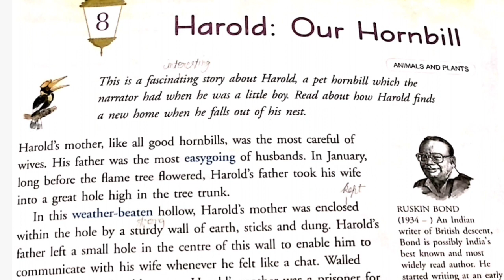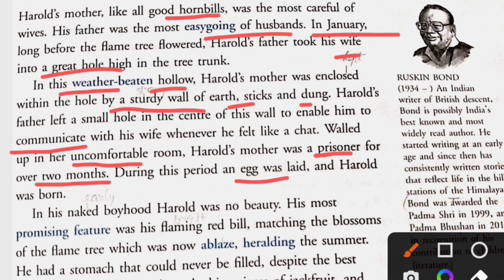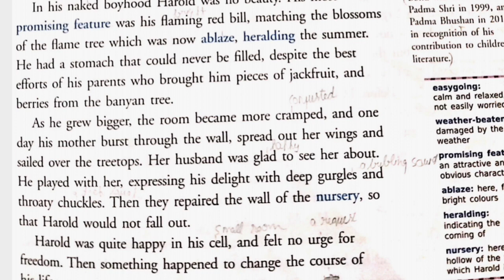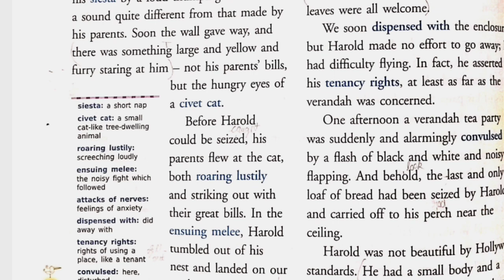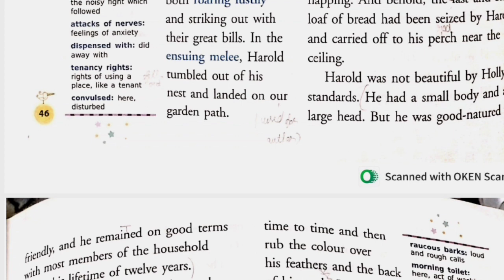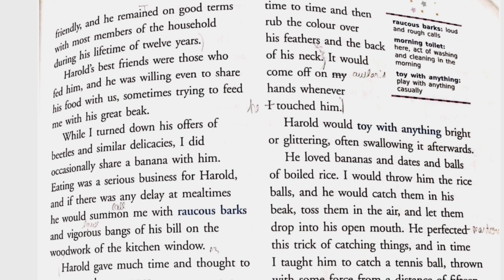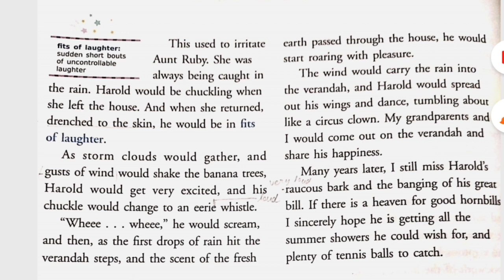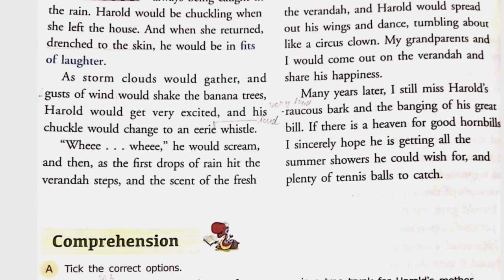L-8 Harold our hornbill in Hindi || Class 7|| New Gems English Reader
Link for book exercises